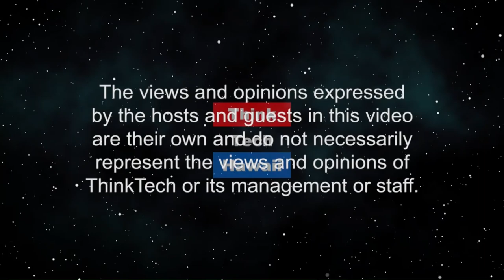Personal Branding and your career (Business in Hawaii)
Creating an accurate public perception for yourself.  The discussion will go over how to present yourself on social media, how to maximize networking situations, and how to enhance your positive attributes. The host for this episode is John Strandberg.  The guest for this episode is Kathleen Lee.